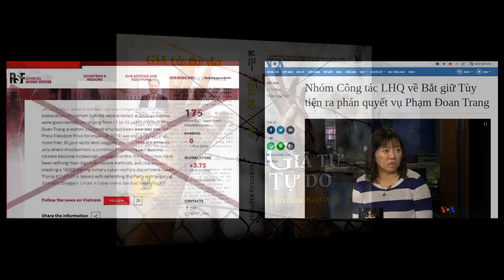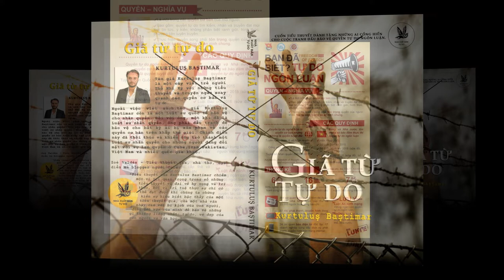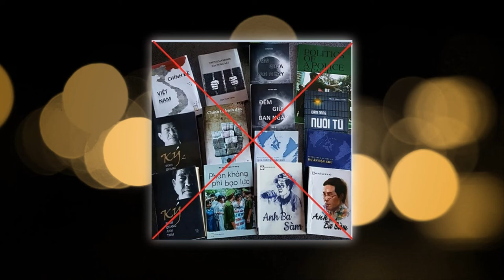UNWGAD trắng trợn can thiệp vào công việc nội bộ của Việt Nam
Một “phán quyết” được cho là của Nhóm Công tác về Giam giữ Tùy tiện của Liên Hợp Quốc (UNWGAD) liên quan đến trường hợp Phạm Thị Đoan Trang xuất hiện trên BBC, VOA tiếng Việt và một vài cơ quan truyền thông thiếu thiện chí với Việt Nam trong mấy ngày gần đây.